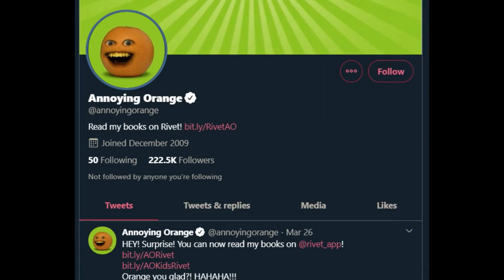front bottoms swimming pool meme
follow an orange